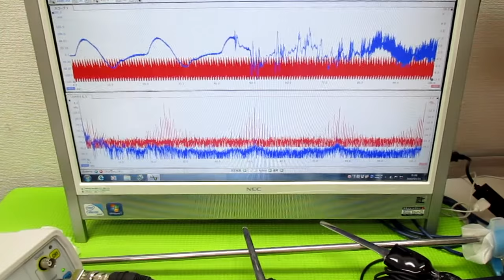オリジナル超音波（超音波テスター・超音波発振制御プローブ） ultrasonic-labo